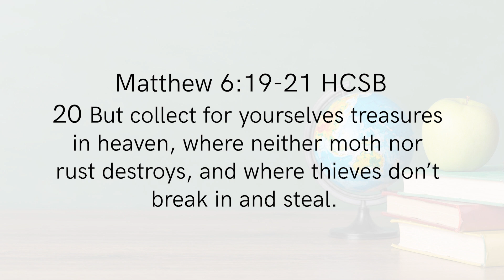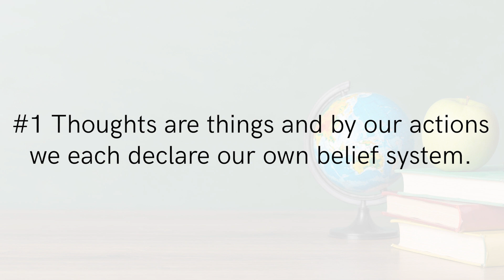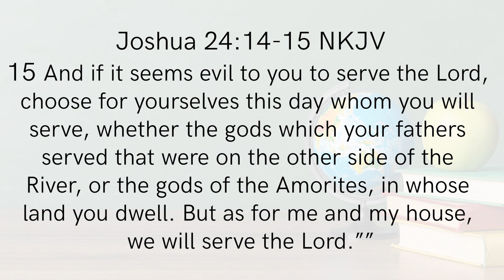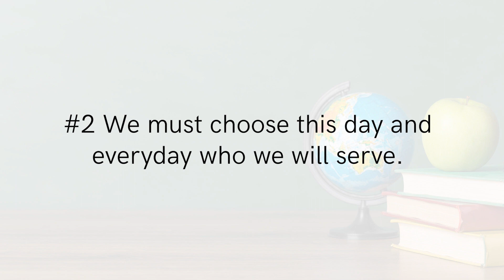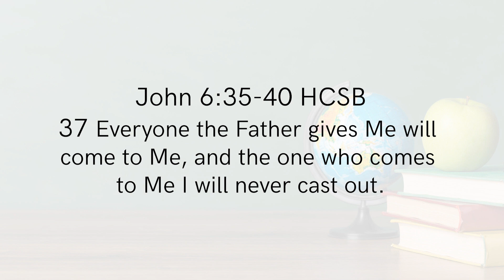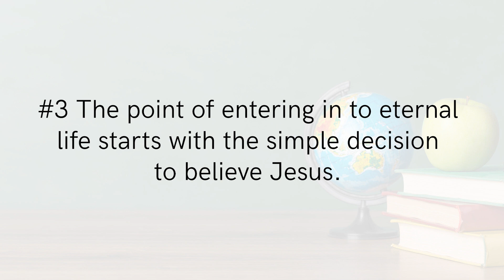Back to Basics Week 1 “Belief Part 1”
Join us This Sunday as Pastor Chris Soloc speaks on Belief! This is the first message in a new series titled "Back to Basics"